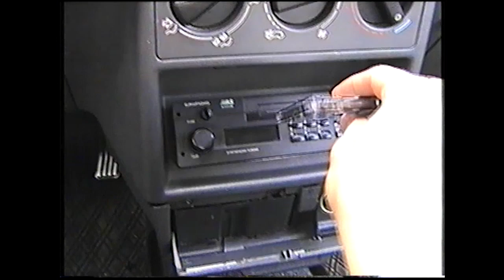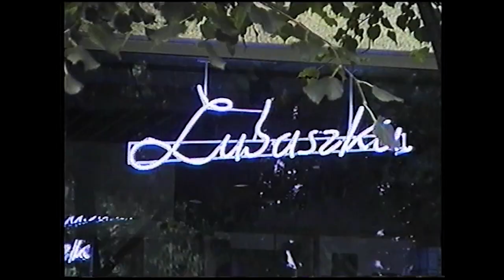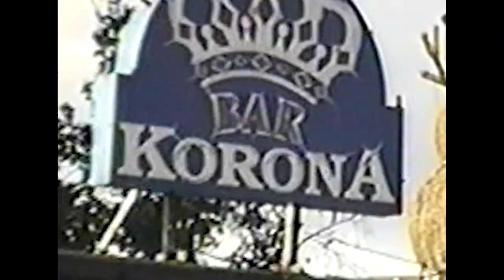...ta ostatnia niedziela. Wildshooters w Warszawie - Fotospot - (VHS VIDEO)